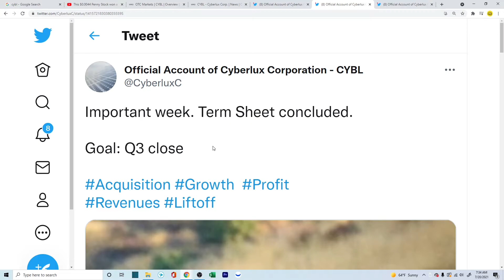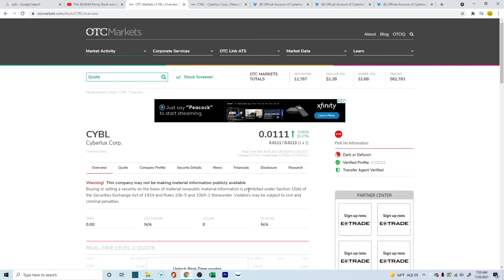This $0.011 Penny Stock has works with the Department of Defense - Up 600% | CYBL Stock Update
Articles referred in this video

💻 General Tech
Dell Tower